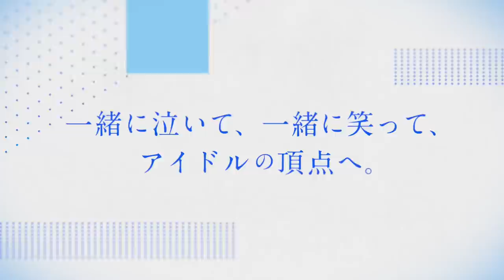スマホゲーム「IDOLY PRIDE」CM - 「悩み、迷い、葛藤篇」 30秒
◆スマホゲーム「IDOLY PRIDE」好評配信中！◆

◆TVアニメ「IDOLY PRIDE -アイドリープライド-」情報◆
Blu-ray & DVD全3巻好評予約受付中！

各配信サイトにて全12話配信中！

2021年4月より再放送決定！
　TOKYO MX：4月8日(木)より 毎週木曜22:00〜
　ＢＳ日テレ：4月9日(金)より 毎週金曜23:30〜

〈STAFF〉
原案：水澄佳希（QualiArts）、安達薫（ストレートエッジ）、花田十輝（SATZ）
原作：Project IDOLY PRIDE
キャラクターデザイン原案：QP:flapper
楽曲制作：大石昌良、沖井礼二（TWEEDEES）、北川勝利（ROUND TABLE）、清竜人、さかいゆう、田中秀和（MONACA）、やしきん、kz（livetune）、Q-MHz、Wicky.Recordings

〈CAST〉
◆長瀬麻奈（CV:神田沙也加）
◆星見プロダクション所属
長瀬琴乃（CV:橘美來）、川咲さくら（CV:菅野真衣）、一ノ瀬怜（CV:結城萌子）、伊吹渚（CV:夏目ここな）、佐伯遙子（CV:佐々木奈緒）、白石沙季（CV:宮沢小春）、白石千紗（CV:高尾奏音）、成宮すず（CV:相川奏多）、早坂芽衣（CV:日向もか）、兵藤雫（CV:首藤志奈）
◆TRINITYAiLE
天動瑠依（CV:雨宮天）、鈴村優（CV:麻倉もも）、奥山すみれ（CV:夏川椎菜）
◆LizNoir
神崎莉央（CV:戸松遥）、井川葵（CV:高垣彩陽）、小美山愛（CV:寿美菜子）、赤崎こころ（CV:豊崎愛生）

〈TVアニメSTAFF〉
監督：木野目優
シリーズ構成：髙橋龍也
キャラクターデザイン/総作画監督：木野下澄江
総作画監督補佐：河野のぞみ
美術設定：伊良波理沙
美術監督：大西達朗
美術背景制作：草薙
色彩設計：加口大朗
CG監督：内山正文
CG制作：ラークスエンタテインメント
撮影監督：芹澤直樹
編集：宮崎直樹
編集スタジオ：森田編集室
音響監督：飯田里樹
音響制作：HALF H・P STUDIO
音楽：岸田勇気、坂和也（Wicky.Recordings）、利根川貴之（Wicky.Recordings）、奈良悠樹（F.M.F）
音楽制作：株式会社F.M.F、株式会社Wicky.Records
アニメーション制作統括：比嘉勇二
アニメーションプロデューサー：秋田信人、村松裕基
アニメーションプロデュース：CAAnimation
アニメーション制作：Lerche